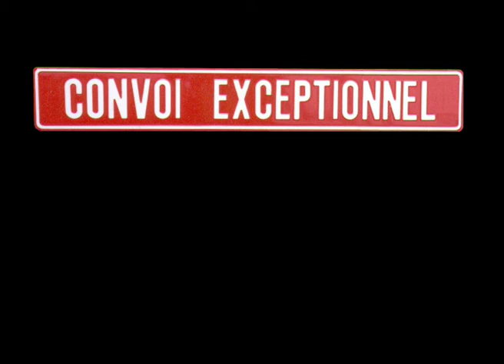Over de liefde - theatervoorstelling Convoi Exceptionnel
Compilatie van de theatervoorstelling 'Over de Liefde' (2001) van Convoi Exceptionnel, waarin drie acteurs uit de nixgeneratie weigeren het failliet van de romantische liefde te accepteren. Concept en regie: Anke Boerstra. Vormgeving: Hetty van Bommel. Met: Hans Maas, Marcel Roelfsema, Ingrid Wender.